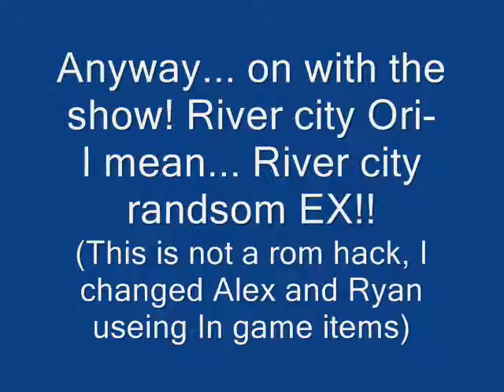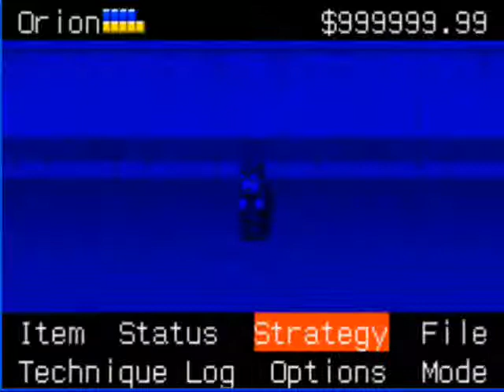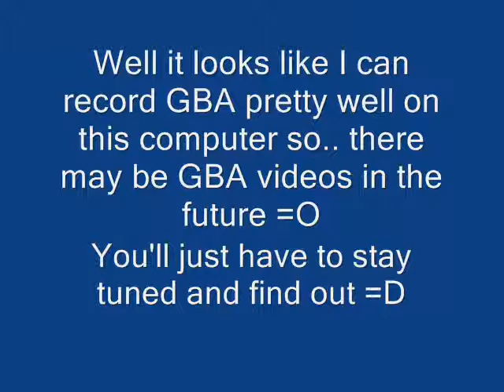GBA recording test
Random video to test my computers ability to record GBA games